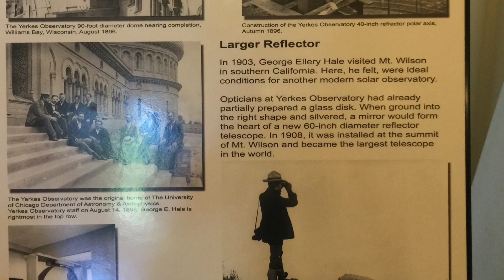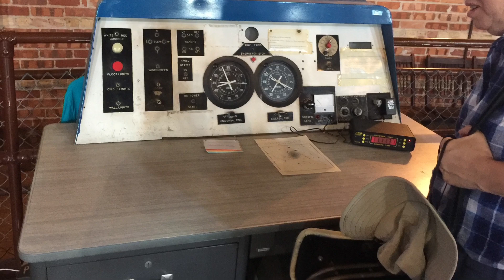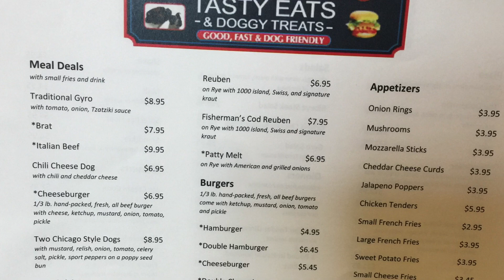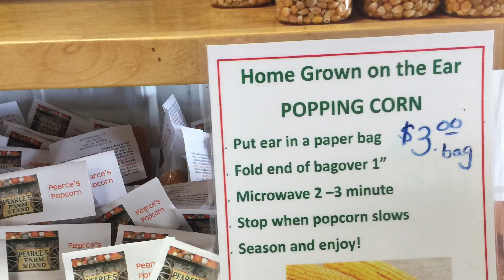Leah Takes Over the VLog | Yerkes Observatory Trip | Autism Family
Yerkes Observatory is an astronomical observatory in Williams Bay, Wisconsin operated by the University of Chicago Department of Astronomy and Astrophysics. The observatory, which calls itself "the birthplace of modern astrophysics", was founded in 1897 by astronomer George Ellery Hale and financed by businessman Charles T. Yerkes. It represented a shift in the thinking about observatories, from their being mere housing for telescopes and observers, to the early-20th-century concept of observation equipment integrated with laboratory space for physics and chemistry.
-Wikipedia